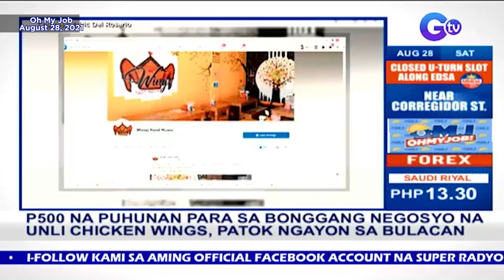OMJ (Oh My Job) August 28, 2021 Full Episode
Balikan natin ang mga naging talakayan at masasayang kwentuhan sa OMJ August 28, 2021 episode.